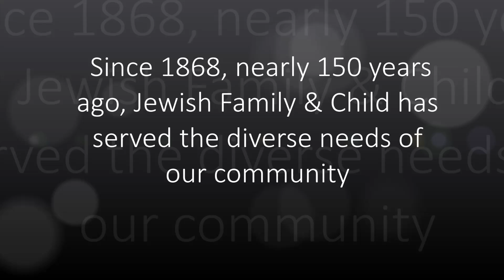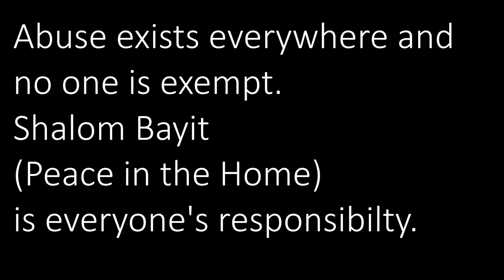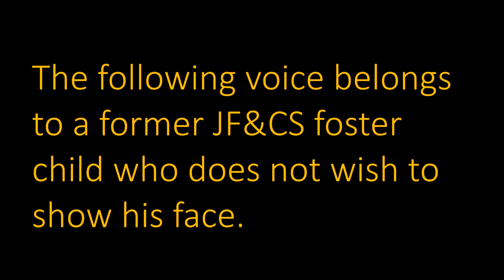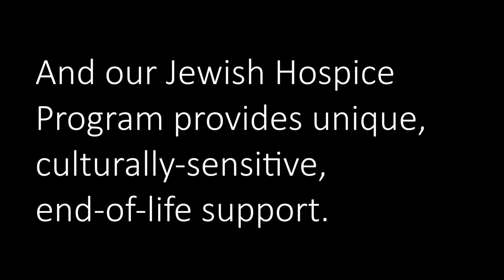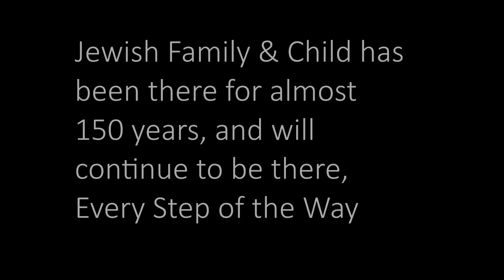Every Step of the Way